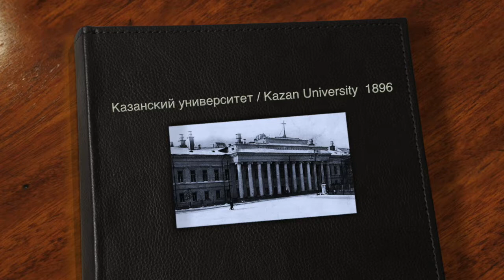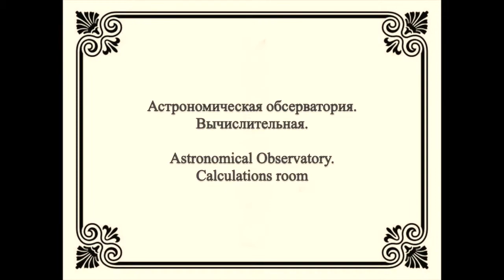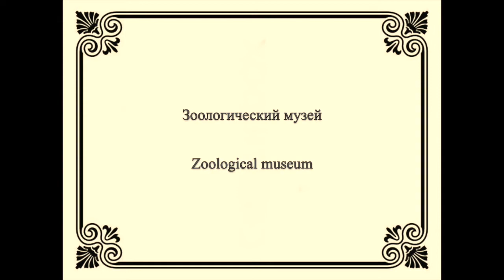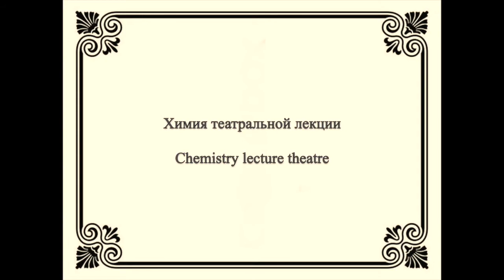Императорский Казанский университет/ Imperial Kazan University: 1896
Альбом фотографических снимков зданий
Императорского  Казанского Университета
1896

Album of photographic  pictures of buildings of
The Imperial Kazan University
1896

Russian Dance arrangement from the ballet "Swan Lake" by P. Tchaikovsky. Played here on the Domra  by Vyacheslav Kruglov

Kazan University is one of the oldest Universities, outside of Moscow and St. Petersburg.
The University was founded in 1804 by Emperor Alexander I following his signing of the Certificate of Accord.
According to this Statute, the university had to have four departments: moral and political sciences, physical and mathematical, medical or medical, and verbal sciences with the Department of Oriental Languages, as well as 28 professors, 12 adjuncts, 3 lecturers and 3 teachers of "pleasant arts"!
The construction of the main University building was begun in 1825and completed in the 1830s housing, amongst others, a library, chemical laboratory, anatomical theatre and an astronomical observatory. In 1863, following the statue of Emperor Alexander II, the following faculties were established - historical-philological, physical and mathematical, Legal and medical...with the Kazan Linguistics School established at the University by 1883...
In 1862, the university established a midwifery, which in 1893 numbered 57 students.